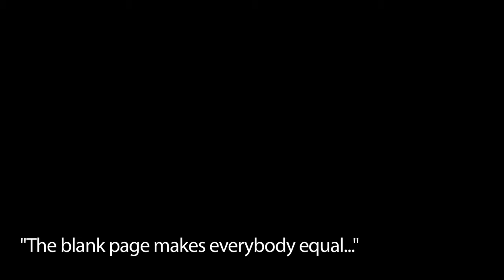Wayson Choy -- Make Something of Nothing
Governor Generals Award nominated, critically acclaimed author Wayson Choy explains how to make your writing come alive.